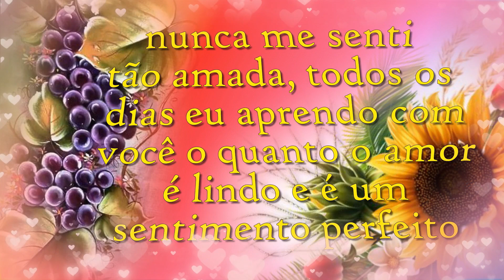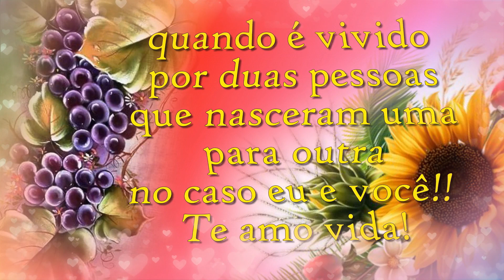🌹💖O NOSSO AMOR É LINDO😍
È LINDO SE SENTIR AMADA E TODOS OS DIAS DESCOBRI COM A PESSOA QUE AMAMOS QUE O AMOR É UM SENTIMENTO PERFEITO, QUANDO É VIVIDO POR DUAS  PESSOAS QUE NASCERAM UMA PARA A OUTRA!